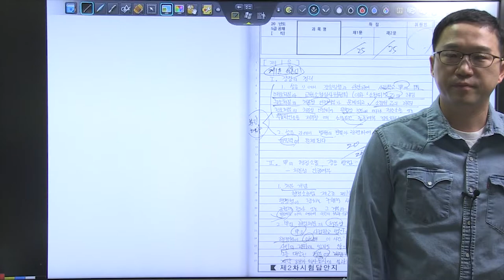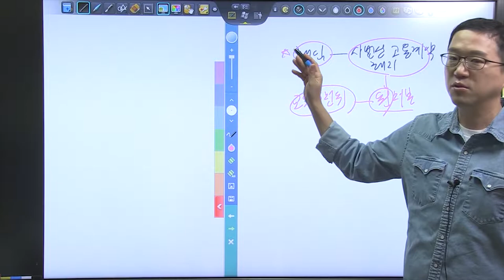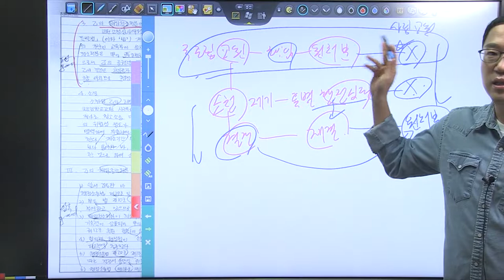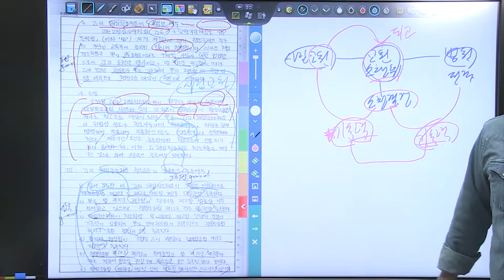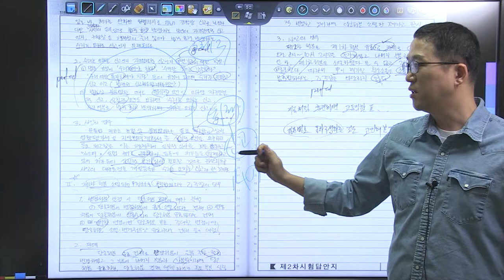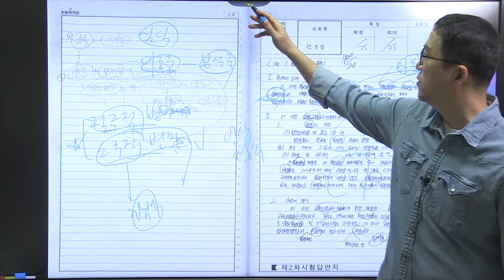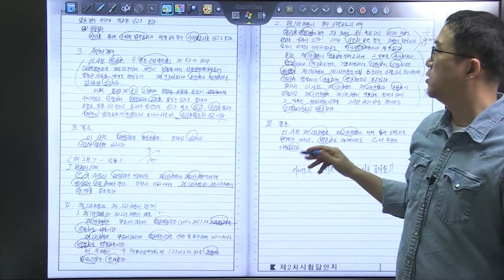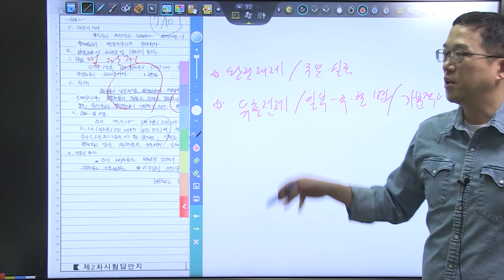행정법 5급공채 3순환 모의고사 복습동영상 1회